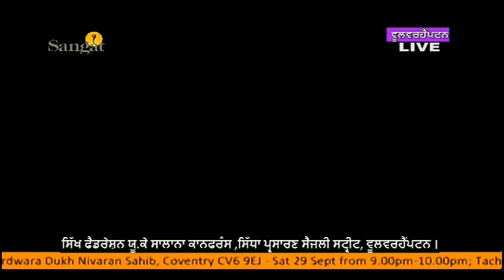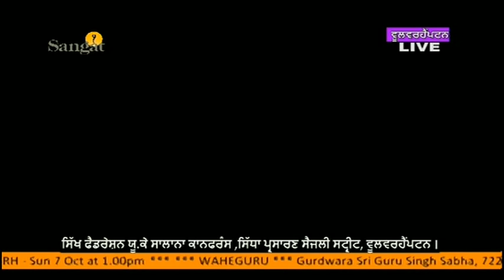Nirvair Khalsa Jatha - Bhai Harinder Singh Ji - Sikh Federation 2012